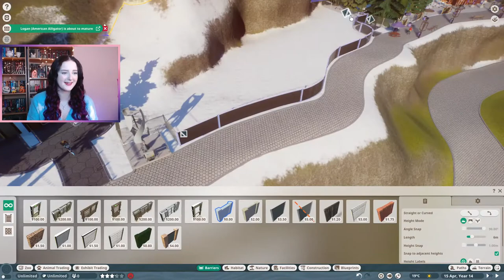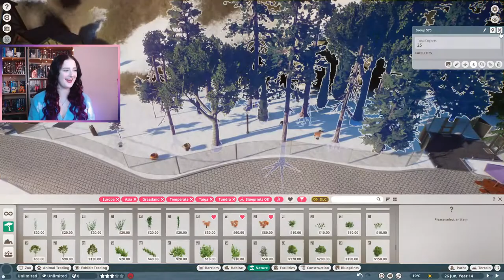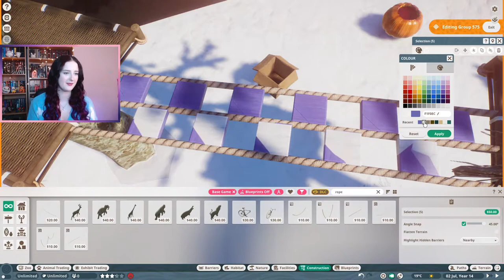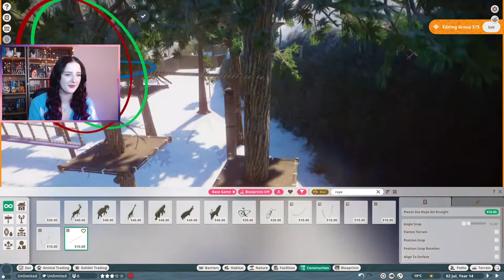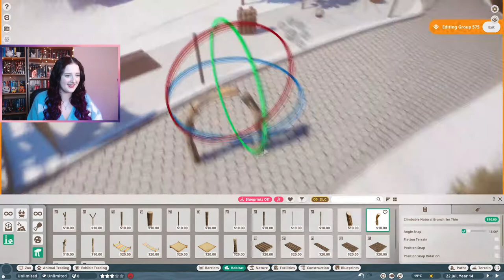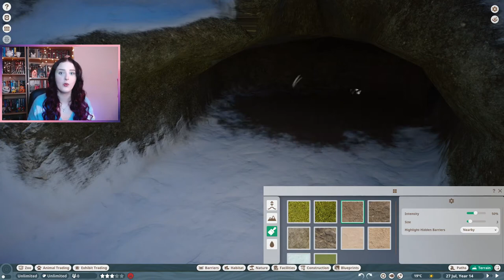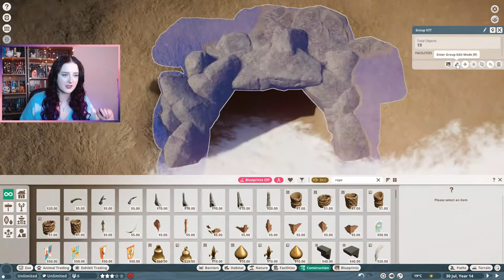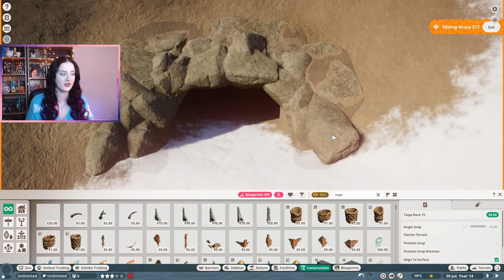High Ropes Course // Planet Zoo: Europe Pack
Today I'm continuing the North American Taiga Zoo with a European twist, for a Leucistic Lynx Habitat! This habitat is inspired by Pantone's Colour of the Year Very Peri, which is described as encouraging courageous creativity.
Lynx often live in forested areas and I thought a High Ropes Course in a forest was a great way to tie in the Colour's description with a suitable habitat for the Lynx! And of course the Lynx can climb on the High Ropes Course obstacles, but like most cats they don't quite use it as it was intended, which resulted in some hilarious antics!

Please leave some suggestions for any European or North American Animals for another Habitat in the Zoo!

I have decided to name this Zoo Tymhorau which means Seasons in Welsh and the Zoo is split up into Hydref, Gaeaf & Gwanwyn which means Autumn, Winter & Spring. The highest part of the map is themed around Winter, at the lower part of this mountainous map there is an American Autumn/Fall Themed area, and the lowest part of the map is a European Spring Themed Area.

Timestamps:

00:00 Barriers
01:04 Forest
01:17 Albino / Leucistic Lynx
02:04 Forest
03:28 High Ropes Bridge 1
04:04 Stepping Stones Bridge
05:34 Rope Netting
06:19 Leap of Faith
06:41 Swinging Bridges
07:39 High Ropes Bridge 2
07:57 Balance Beams
08:39 Traversable Area
08:55 Balance Ropes
10:35 Custom Easy Bridges
11:32 Zip Line
13:25 Natural Cave Shelter
15:37 Lighting
16:03 Custom Education Boards
16:31 Pretties

Chain of Gold

Chain of Iron

The Mortal Instruments

The video contains mild curse words, so this video may only be suitable for ages 13 and older.